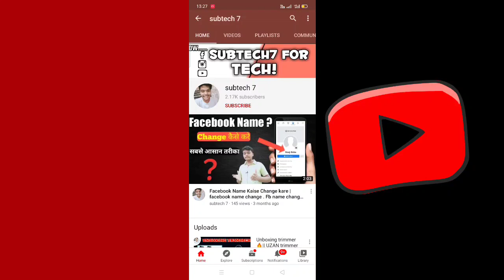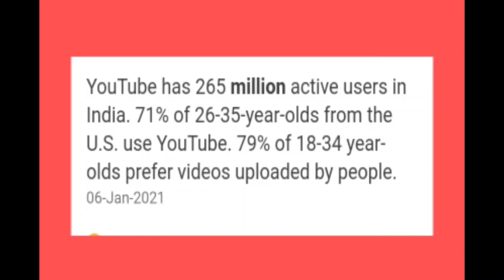Active users of youtube | Active users of youtube in india | Active users of youtube world